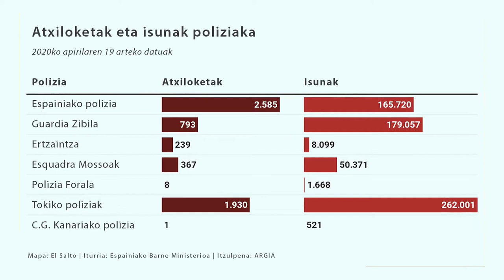670.000 isun jarri eta 5.900 atxiloketa egin ditu poliziak Espainiako estatuan alarma egoeran